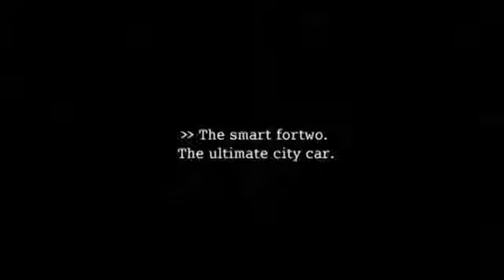Top Funny Commercials 2014